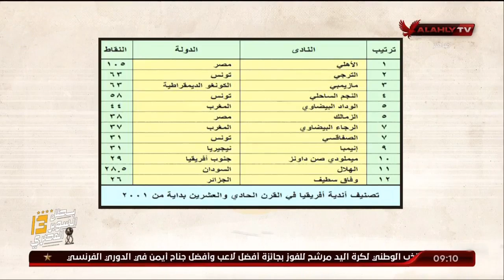إبراهيم المنيسي : اليوم يحمل ذكري هامة في تاريخ النادي الأهلي ذكري الفوز بجائزة نادي القرن الإفريقي